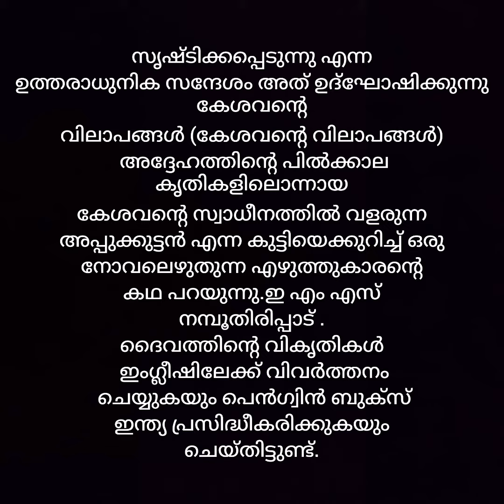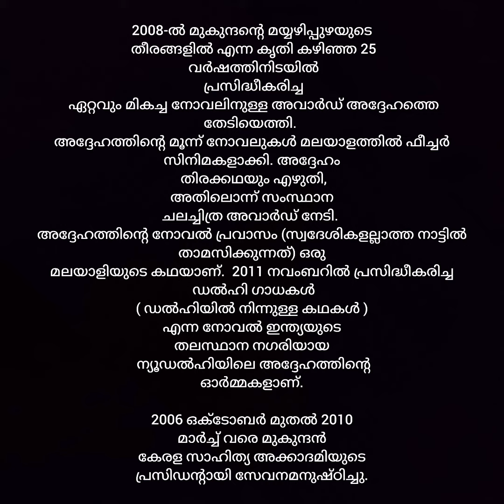m mukundan jeevacharithram/ എം മുകുന്ദന്റെ ജീവചരിത്രം /Biography of m mukundan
എം മുകുന്ദന്റെ ജീവചരിത്രം /Biography of m mukundan @poet'scorner

Thank you for watchinf😍🙏നിങ്ങൾക്ക് എന്റെ ചാനൽ ഇഷ്ടമാവുക ആണെങ്കിൽ ലൈക്ക് ചെയ്യുക സബ്സ്ക്രൈബ് ചെയ്ത് സപ്പോർട്ട് ചെയ്യുക 🥰❤️